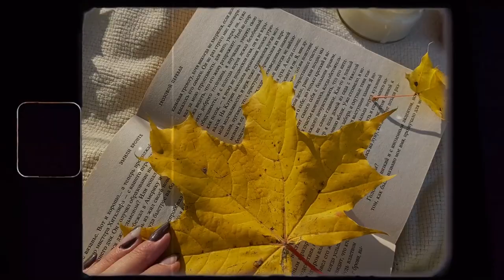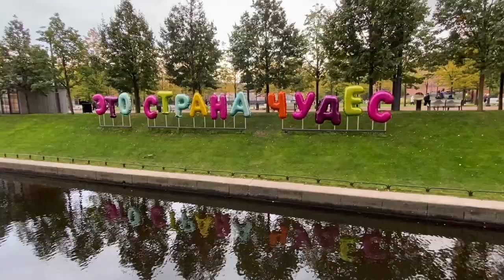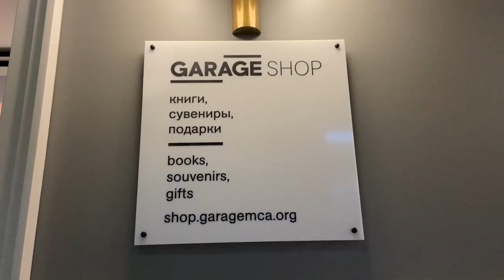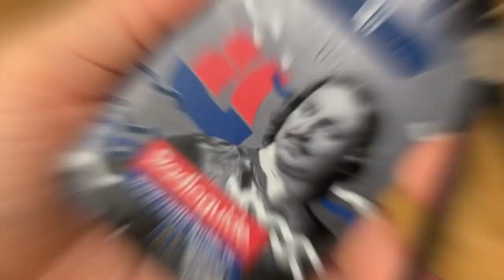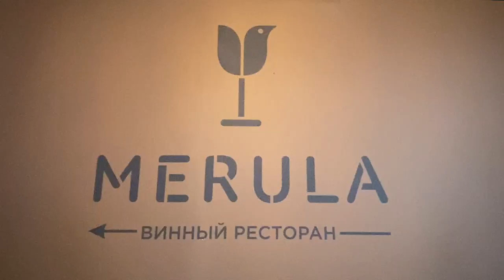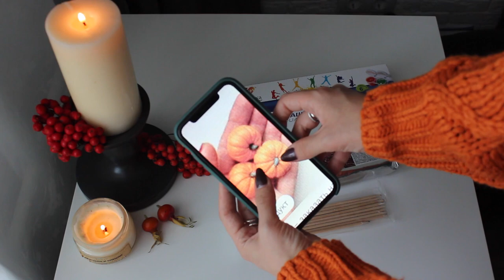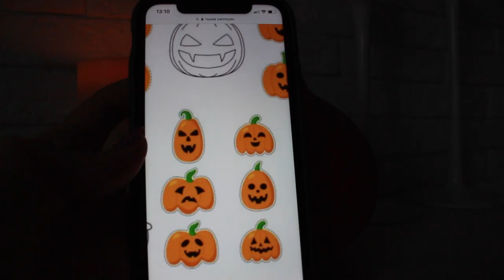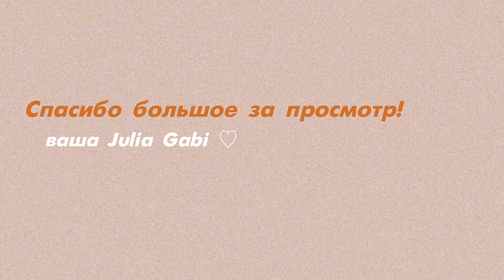ОСЕННИЙ ВЛОГ из Петербурга: локации для фотографий, парки и пригороды, мои любимые рестораны и кафе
В этом видео я бы хотела показать вам все самые классные места в Санкт-Петербурге и пригородах, которые обязательно нужно посетить золотой осенью! А для любителей фотографии я отдельно нашла классыне места для фотографий :)

Также в этом видео я делаю декор на осенний сезон и на Хэллоуин своими руками, возможно, вас это вдохновит сделать нечто подобное тоже!
И также я приготовила для вас свою любимую рубрику - мои гастрономические фавориты - покажу вам свои любимые рестораны и кафе в Петербурге.

Будет много осенней эстетики :)

чуть-чуть позже появятся таймкоды

chirrrex - Fall season by NCMFYT

- Watch: youtu.be/aXsFAKurPP4
- Stream: ncmfyt.fanlink.to/Injection2 - chirrrex
- Just chill it out By NCMFYT

Abrami | Track: No.10 A New Beginning

Halloween Theme 1 Alexander Nakarada

Dreamscape -  Marcus D

chirrrex - Evening